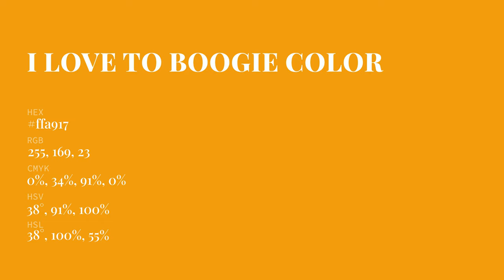I Love to Boogie color ffa917 hex Cool Orange color ffa917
What color is I Love to Boogie ? ffa917 hex, Cool Orange color ffa917

Hex ffa917 Color Code is also known as I Love to Boogie color